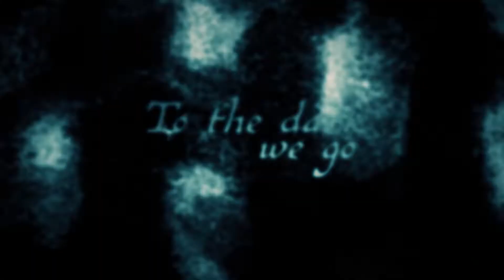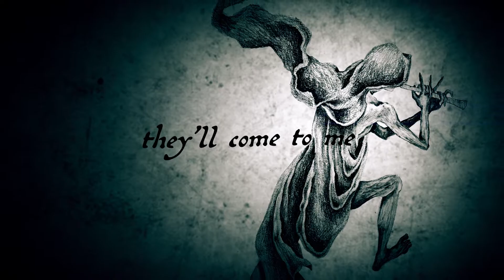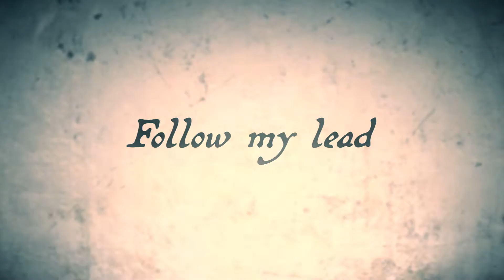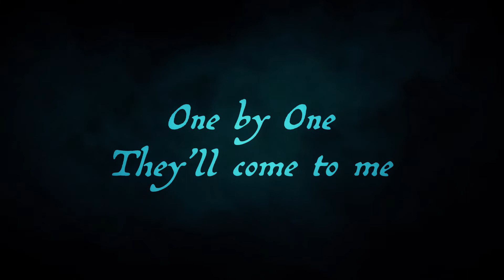Death Of A Dryad - Enter the Piper [Lyric Video]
"Enter the Piper" is a track taken from the band's album "Hameln" out via Wormholedeath / Aural Music Group.

Death of a Dryad (DD) is an atmospheric dark metal duo from France, whose universe mixes metal riffs with atmospheric ambiances.
Hameln is a concept album loosely based on the Pied Piper of Hamelin, and suggests a succession of musical tableaux.